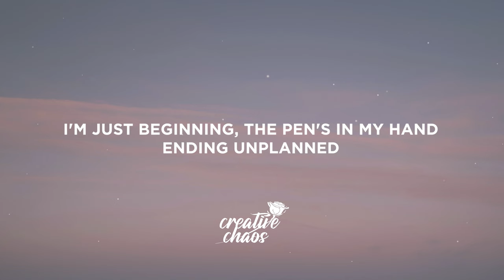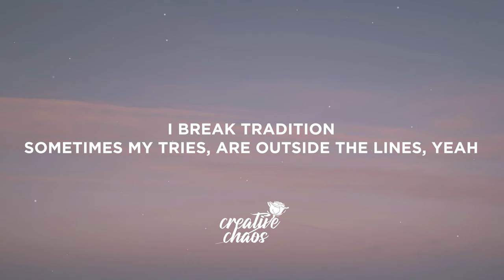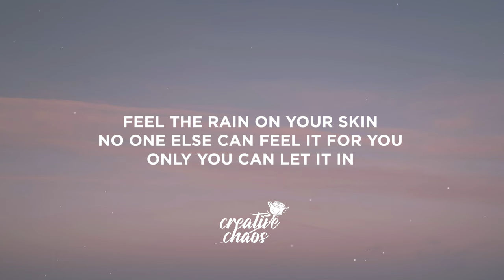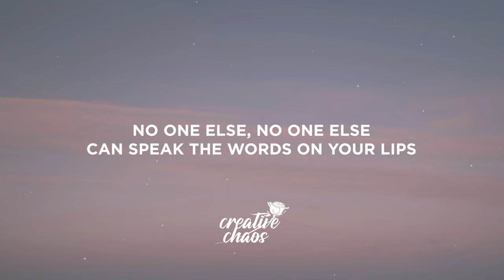Natasha Bedingfield - Unwritten (Lyrics) sped up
Lyrics:

[Verse 1]
I am unwritten, can't read my mind
I'm undefined
I'm just beginning, the pen's in my hand
Ending unplanned

[Chorus]
Oh, oh